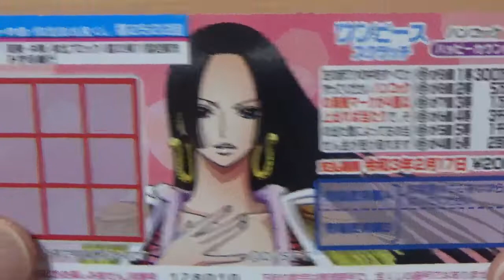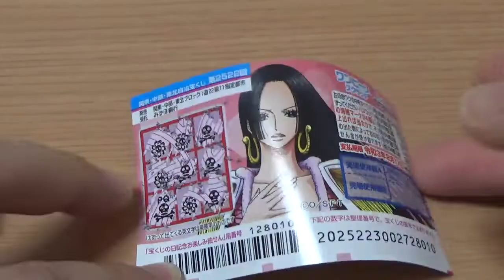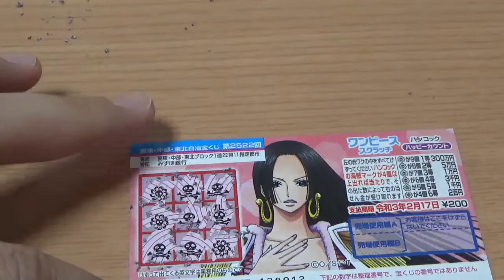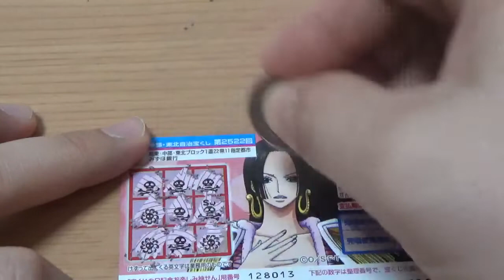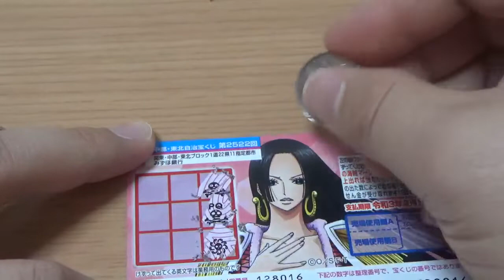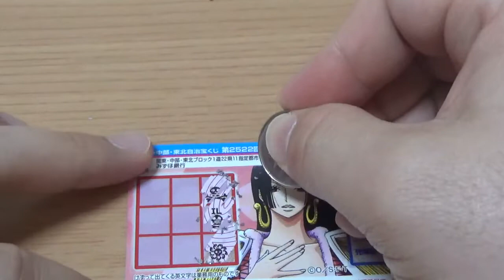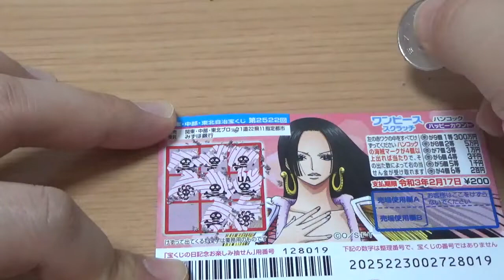１等３００万円を狙え！最新ワンピーススクラッチハンコックハッピーカウント♪宝くじ・高額当選・美女・海賊